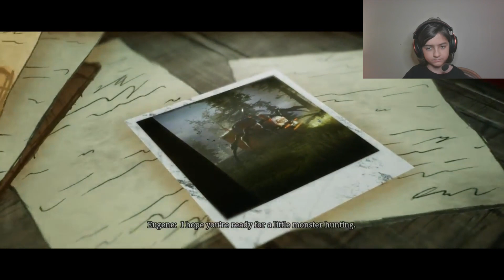Choo Choo! Charles is after us!